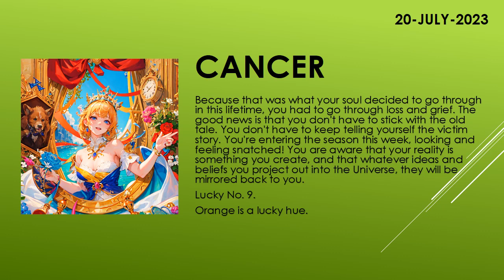Are you lucky today? | Today's Horoscope | 20th July 2023 | Daily Cancer Horoscope